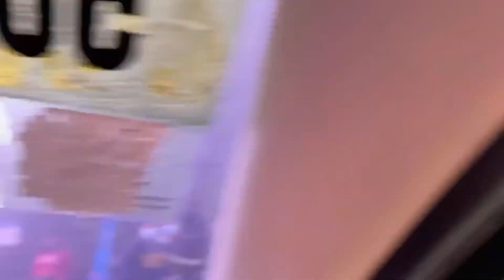Birthday Vlog ep. 2 - TAGAYTAY 2021 + mini skincare routine (Feb 7, 2021) - Jessica Razon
Part two of my 25th birthday celebration! 🎉
We decided to stay in Tagaytay for a night to have a good rest after our adventures in Enchanted Kingdom, also to experience the cool wind and fog most especially because it is February.

Reminding all of you guys to stay safe, always wash your hands and wear your face masks!! :)

SG VLOG DAY 3 | Muntik ng malaglag ang CAMERA ko! (Universal Studios, Flower Dome, Skyline Luge)

Let's be mutuals on Instagram: @colormylifebright